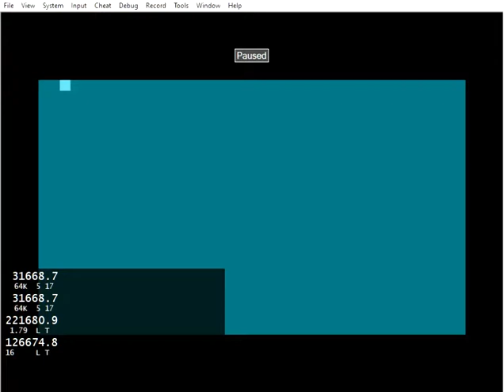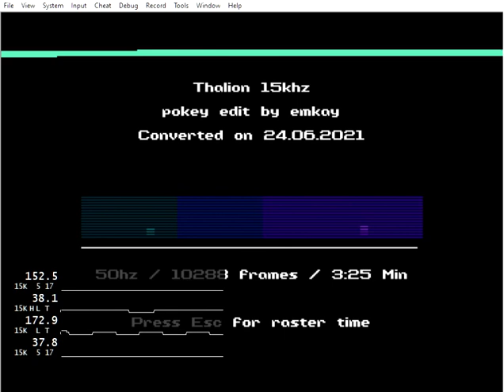Thalion Intro 15kHz atari 800 pokey